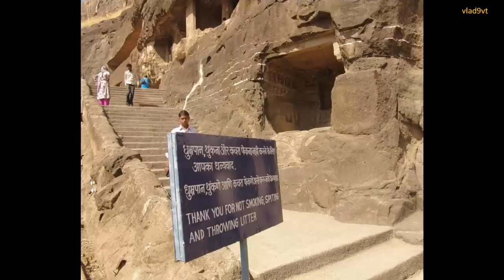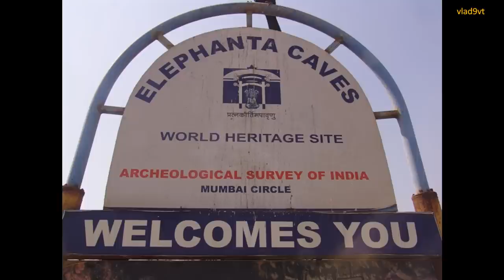Adjanta Elephanta basalt temples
Adjanta Elephanta basalt temples  in India.
I don't understand - how primitive "humans" create from monolitic basalt rock this temples in india and in Ethiopia(Lalibela) -This is imposible for primitive people , even now in modern time this imposible too.